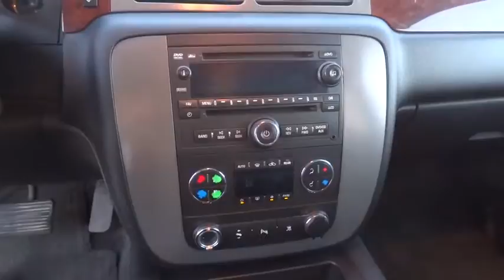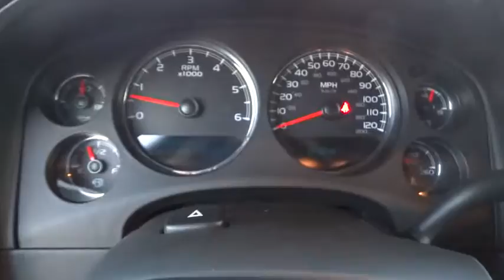2011 GMC YUKON Great Falls, Missoula, Helena, Billings, Kalispell, MT BR182850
2011 GMC YUKON
2011 GMC YUKON 4WD 4DR 1500 SLT - Stock#: BR182850 - VIN#: 1GKS2CE00BR182850

$400 below Kelley Blue Book! Leather, Moonroof, Third Row Seat, Entertainment System, Back-Up Camera, SUSPENSION PACKAGE, PREMIUM SMOOTH RI... Aluminum Wheels, 4x4, Rear Air, Hitch, AUDIO SYSTEM WITH REAR SEAT ENTERTAIN... CLICK ME!br /br /THIS YUKON IS FULLY EQUIPPEDbr /SLT-2 EQUIPMENT PACKAGE includes (AN3) front bucket seats with leather-appointed seating, (KA6) heated second row seats, (ARS) second row power seat release, (E61) rear power-operated liftgate and (DL3) outside heated power-adjustable, power-folding mirrors and memory feature, ENTERTAINMENT SYSTEM, REAR SEAT DVD PLAYER with remote control, overhead display, sets of 2-channel wireless infrared headphones and auxiliary audio/video input jacks, SUNROOF, POWER, TILT-SLIDING with express-open and close and wind deflector, RED JEWEL TINTCOAT, TRANSMISSION, 6-SPEED AUTOMATIC, ELECTRONICALLY CONTROLLED with overdrive, tow/haul mode and tap up/tap down shifting (STD), SUSPENSION PACKAGE, PREMIUM SMOOTH RIDE (STD), AUDIO SYSTEM WITH REAR SEAT ENTERTAINMENT AM/FM stereo with MP3 compatible CD/DVD player, seek-and-scan, digital clock, auto-tone control, Radio Data System (RDS), speed-compensated volume, TheftLock and USB port, MIRRORS, OUTSIDE HEATED POWER-ADJUSTABLE, POWER-FOLDING and driver-side auto-dimming, body-color, with integrated turn signal indicators, ground illumination and curb-tilt, SLT PREFERRED EQUIPMENT GROUP Includes Standard Equipment, REAR AXLE, 3.08 RATIO, ENGINE, VORTEC 5.3L V8 SFI FLEXFUEL WITH ACTIVE FUEL MANAGEMENT capable of running on unleaded or up to 85% ethanol (with gas - 320 hp [238.6 kW] @ 5400 rpm, 335 lb-ft of torque [452.2 N-m] @ 4000 rpm, with E85 ethanol - 326 hp [243.1 kW] @ 5300 rpm, 348 lb-ft of torque [469.8 N-m] @ 4400 rpm), iron block (STD), SEATS, HEATED SECOND ROW Rear Seat Audio Controls br /br /Pricing analysis performed on 10/6/2015. Horsepower calculations based on trim engine configuration. Please confirm the accuracy of the included equipment by calling us prior to purchase. br /